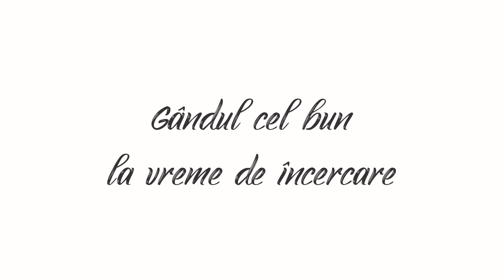LTIN - Gândul cel bun la vreme de încercare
Gând de nădejde al membrilor Grupului Vocal - Tradițional „Ai lui Ștefan,noi oșteni” al Liceului Tehnologic „Ion Nistor” Vicovu de Sus în preajma Praznicului Intrării Domnului în Ierusalim!
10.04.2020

Montaj Iosif Andronic.